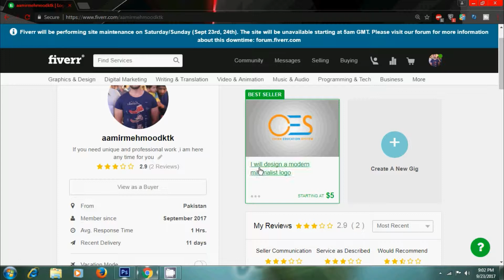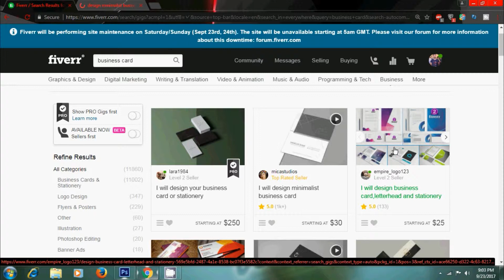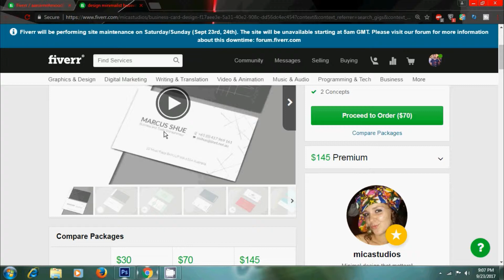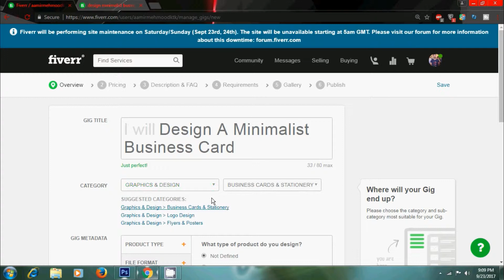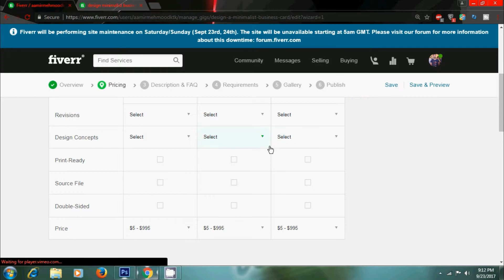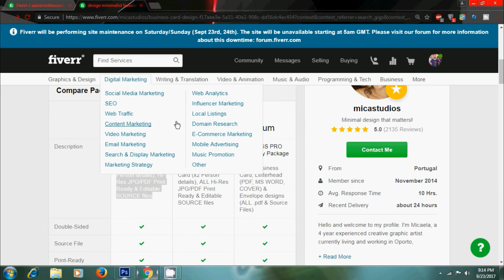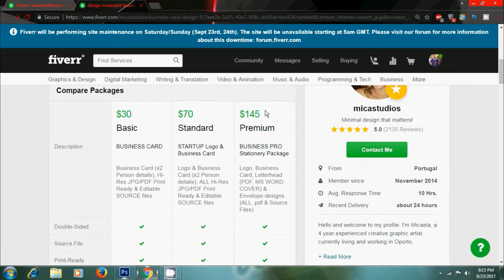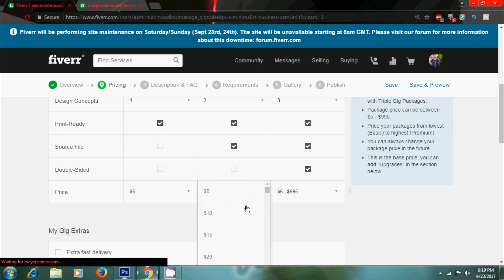How to promote Fiverr gigs and increase orders? in Urdu/Hindi Language 2017 (part 2)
in this video i will show you how to promote your gig and how to show your gig on first page , if you watch this video and apply this method in your gig then you can get orders faster and increase your sales in fiver .

Promote Your Fiverr Gig and Get Quick Orders , this video help you to show your gig in fiverr front page ,then you can get very quick orders and make money online from fiverr .

FOLLOW ME
google plus